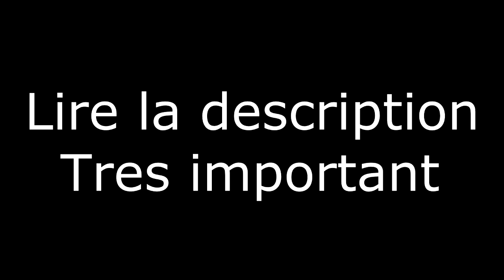CrazyGollum - Important - Lisez la description !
Salut a tous, c'est Gollum. On se retrouve pour un petit soudage sur la série pokemon. Je vous laisse voir le lien